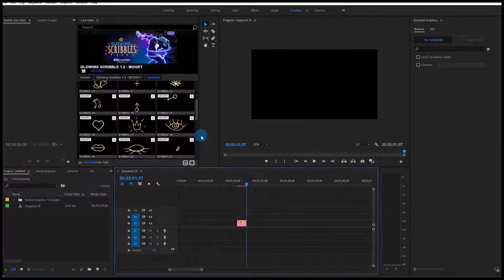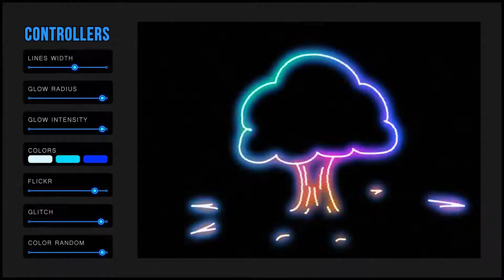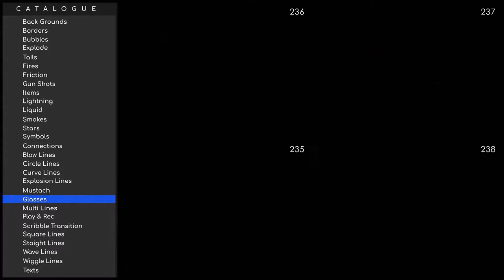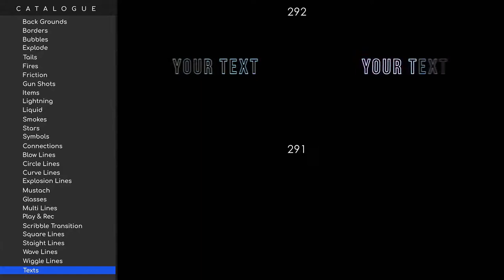Glowing Scribbles | Premiere Pro Templates